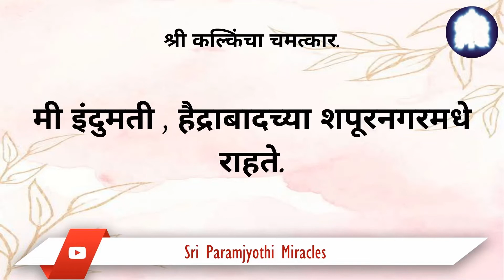27/06 वरयज्ञात श्री कल्किंनी माझ्या कानाचे दुखणे बरे केले.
माझ्या कानाचे दुखणे दिवसेंदिवस वाढले होते. तरीही चिंथल मंदिरात झालेल्या वरयज्ञात मी भाग घेतला व माझ्या असह्य वेदनांसाठी श्री परमज्योतिंना प्रार्थना करायला सुरूवात केली. आता ती पूर्णपणे गेली. माझे ईश्वर श्री कल्किंनी चमत्कार केला.